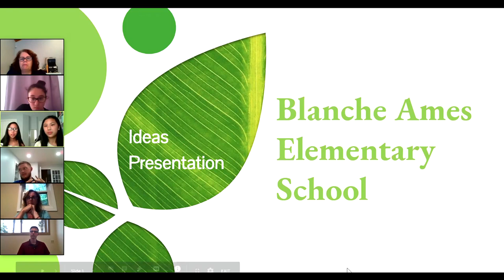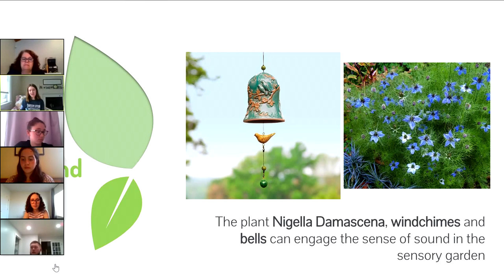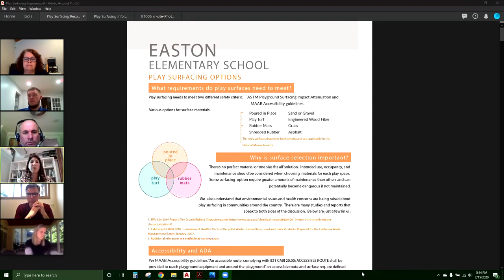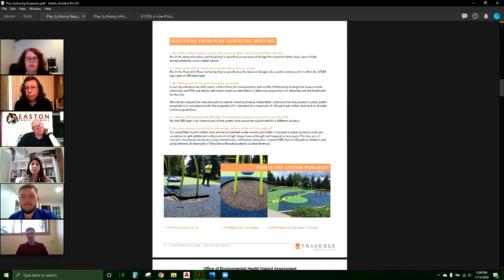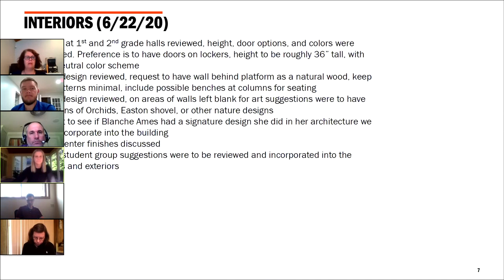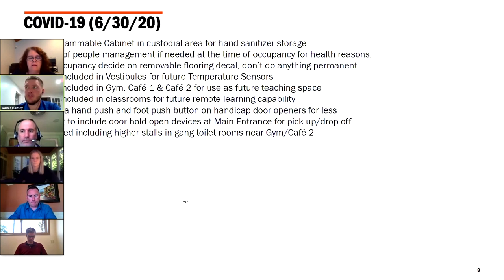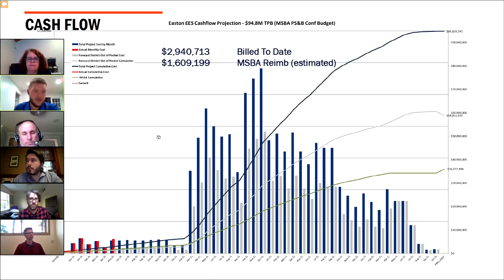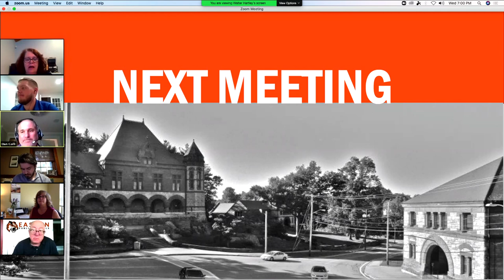Easton Public School Meetings: School Planning Committee 07/15/20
0:00:11 1.Call Meeting to Order
0:03:04 2.Minutes:06/17/20
0:04:12 3.Easton Students Interiors Focus Group Presentation
0:38:14 4.Focus Group Updates:
0:39:57 a. Bike Path (6/22)
0:41:02 c. Playground Play Surface Meeting (6/23)
0:57:23 b. Security (6/22)
0:59:07 d. Interiors (6/24)
1:02:30 e. COVID-19 (6/30)
1:23:37 5.Detailed Design: 60% Construction Documents Updates
1:23:40 a. Columbus Avenue Tie-In Detail Update (w/costs)
1:41:22 6.Project Schedule Update
1:41:47 a. Schedule Summary
1:41:54 b. Design Phase Milestones
1:42:16 c. 60% Construction Documents Workplan
1:42:43 7.Budget
1:42:44 a.Cash Flow Update
1:44:02 c.Geotechnical Design Work –Cost Proposal –VOTE Needed
1:46:14 b.WWTP Design Work –Cost Proposal –VOTE Needed
1:55:02 8.Schedule Next Meeting
1:58:22 9.Adjournment